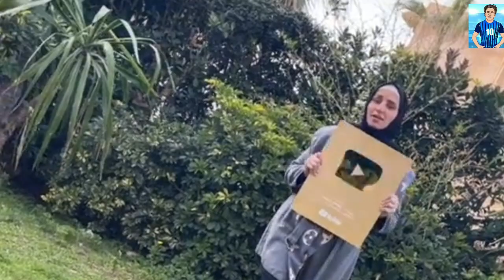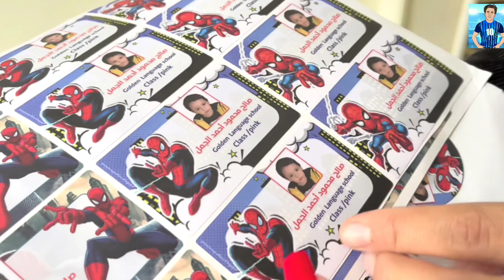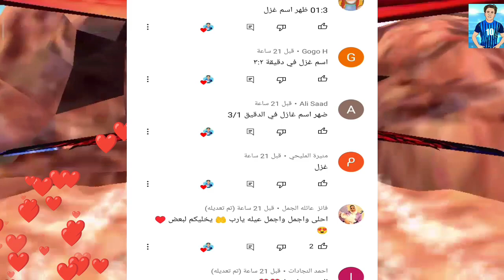ندى وأحمد!أيه احلي بتجهز هديه غزل❤️‍🔥امنيه القوه بتروح لمامتها🤔مين مريم⁉️حصري🔥فانز_برنس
متنسوش تدعمونا وتشتركو بالقناه الجديده فانز برنس مصر